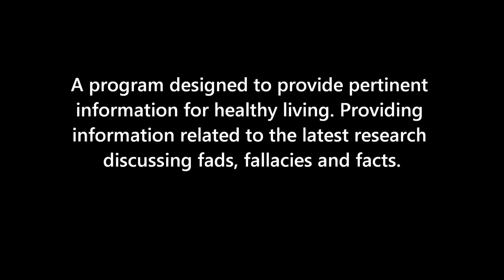Man With Three Brains-Part 1, Oct.12, 2014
The evidence is abundant that the body has not one but three brains. There is one in the head, one in the chest and one in the abdomen. Gaining an understanding of how the three brains work together to regulate our bodies and provide a basis for correction many chronic health issues.